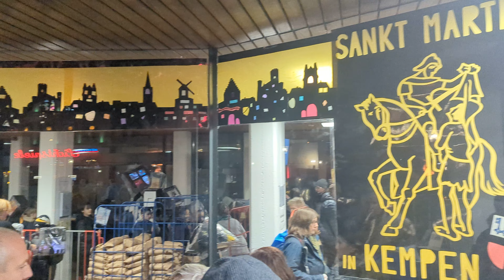☀️🌝⭐️ Kempener "Blo-ese-Verteilung" 2023 ☀️🌝⭐️ Sankt Martin in Kempen